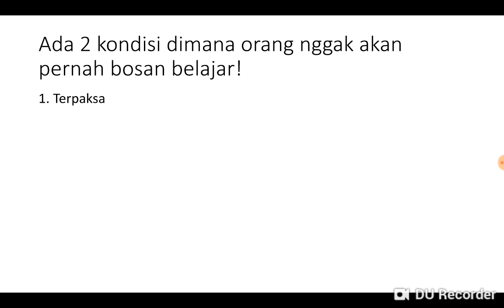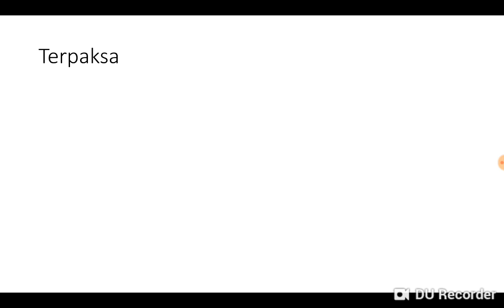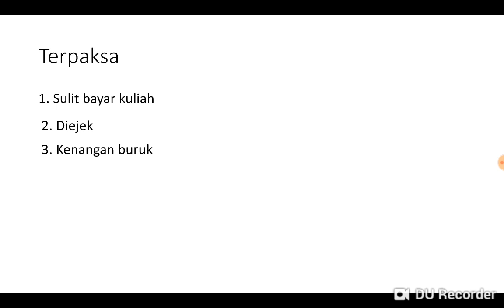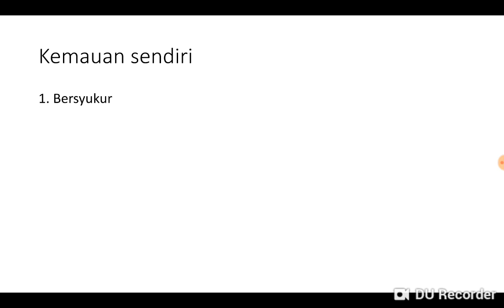Bosan Saat Belajar? Ini Solusinya!